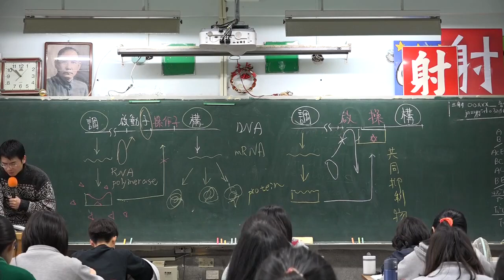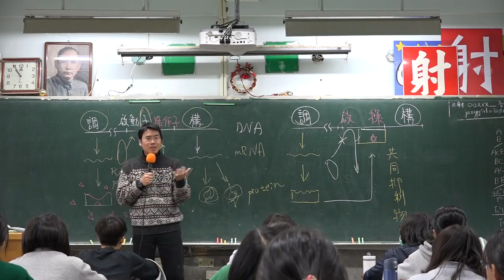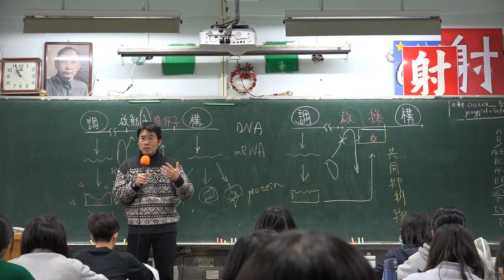生物科技的起源 -傳統的生物技術 -保存食物 -食品加工 -釀造 -古魯家族 -讓你們種的蘿蔔玉米 不算活著 只是沒有死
輕鬆好懂的科普話題